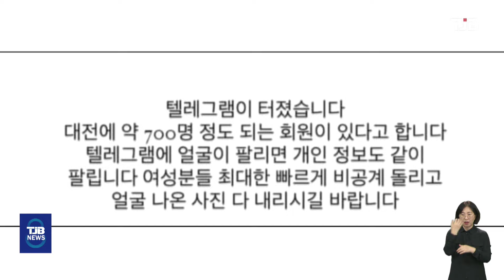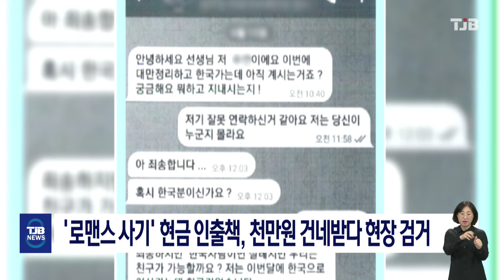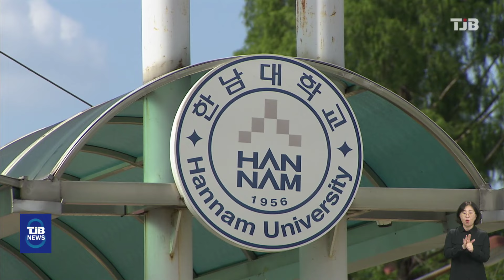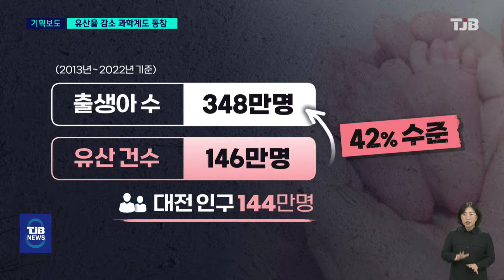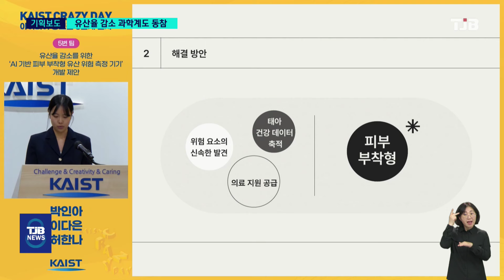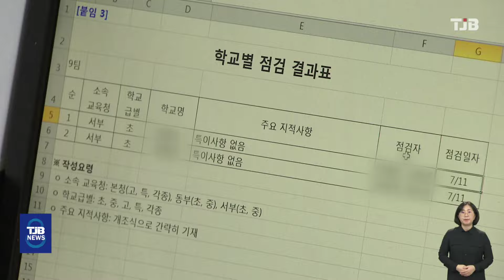TJB 8 뉴스 다시보기 20240827｜ TJB 대전·세종·충남뉴스